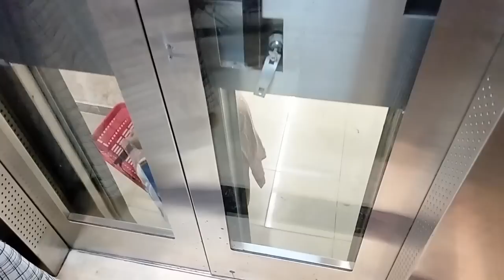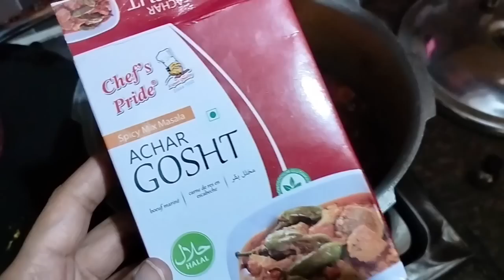Back To Normal Routine Vlog | Busy Busy Days huye khatam 😊😃 Halaat ke hisab se mold hona parta hai